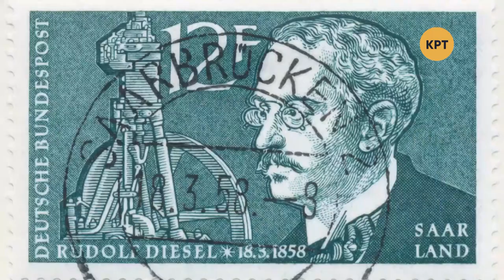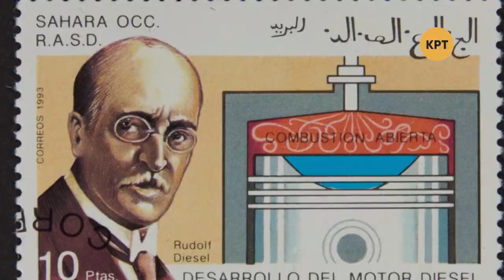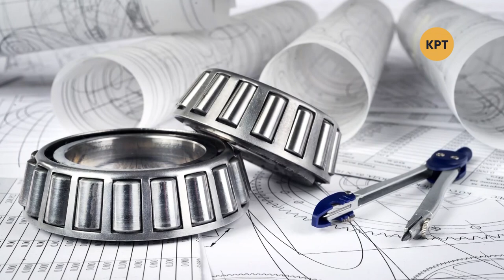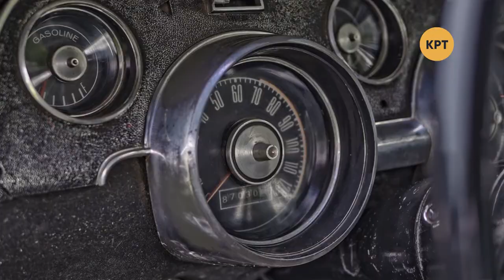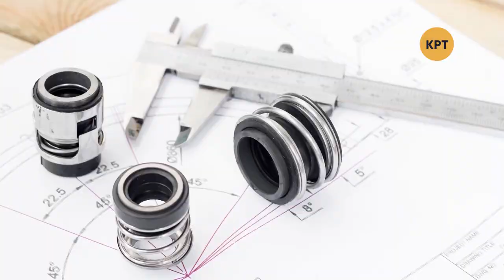Одна история – Рудольф Дизель – Телеканал КРТ // #15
Сегодняшний выпуск посвящён немецкому гению Рудольфу Дизелю. Он изобрёл двигатель внутреннего сгорания и вид топлива, изменив судьбу человечества. Но это изобретение не принесло ему счастья.

Распространи это видео!